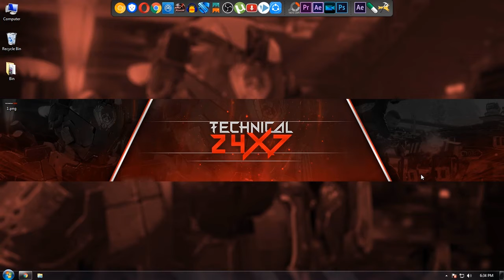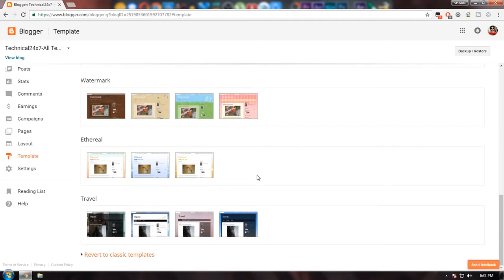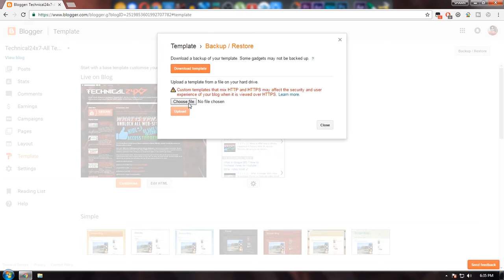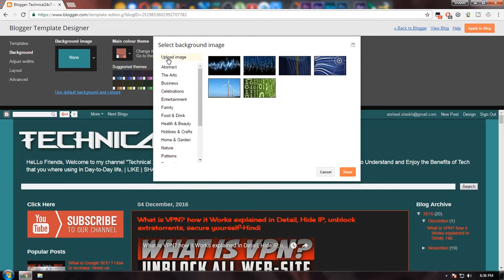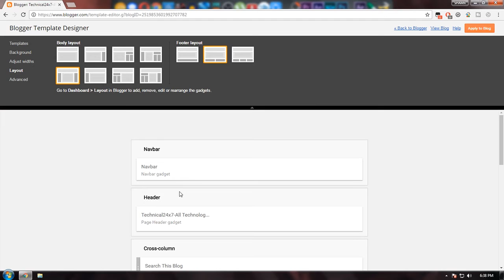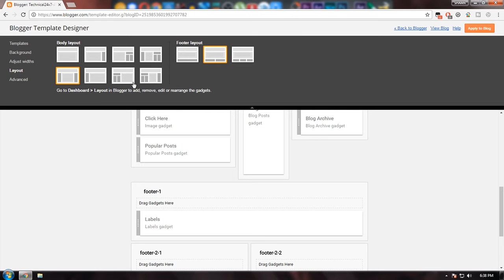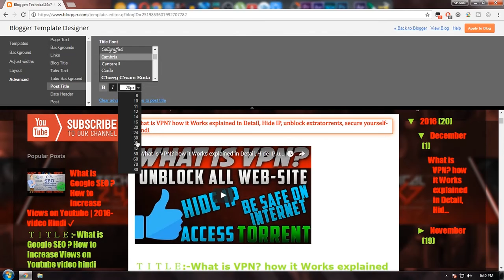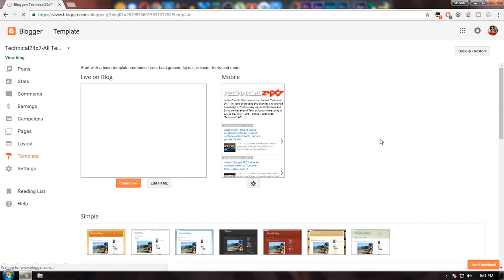Blogger Series#4: How to Edit template and customise in Blogger updated 2016-Hindi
This is the Blogger Series, Covering all Tuts from start to End, How to create Blog, Post, Publish, Edit, Layout, Link to adsense, Post Ads and all essential settings.

in this Video showing you all about Template, how to edit template and Customize in advanced setting

ＴＥＣＨＮＩＣＡＬ２４ｘ７Channel is all about Tech, Android, YouTube Tips n Tricks, Tutorials, Technology Explanation in Detail...

# Stuffs i am Using #

■ Collor clip Mic➜
■ Nikon 5200 Camera➜
■ Photron Stedy Pro 560 Tripod➜
■ LED Keyboard➜
■ Zebronics Headphone with Mic for recording➜

# Budget problem check this Out #

■ Low budget Collor clip Mic➜
■ Nikon 3200 Camera➜
■ Photron Tripod Steady 450 Foam Grip➜
■ Simple Hardcore Tripod➜